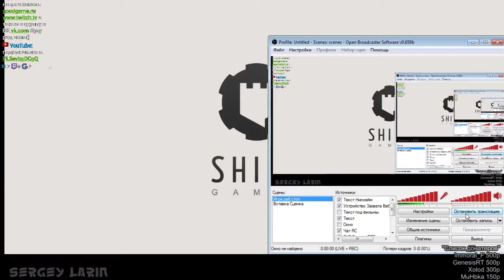Прохождение Evoland Часть 2 "Город"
В этом прохождении мы будем бегать по локациям и изучать местную достопримечательность,поиграем в очень интересные карты,и познаем все радости перемещение во времени,а как все было увидите сами)